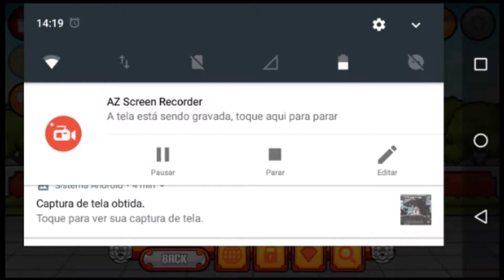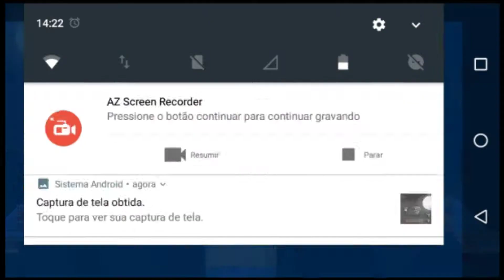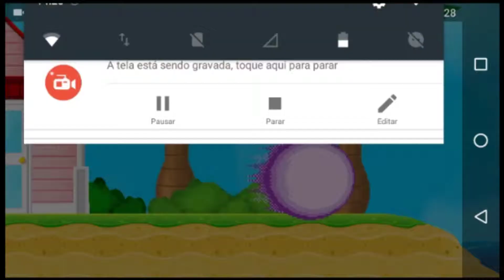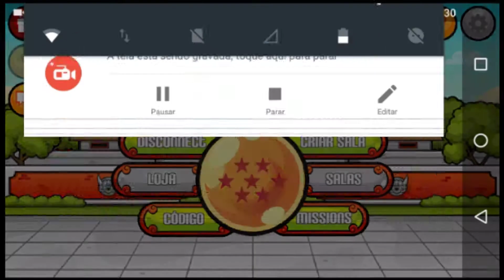Testando o personagem mais veloz do saiyan arena mais CÓDIGOS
D37d129

Ceit

Eduardim tv